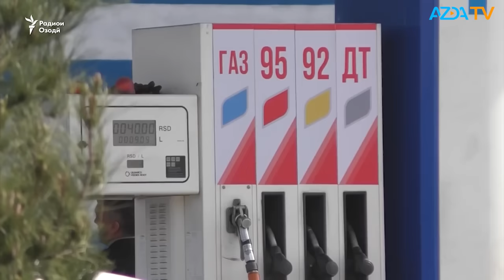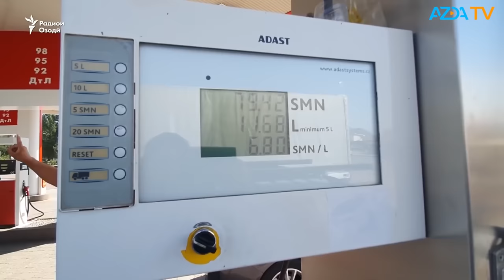▶️Барномаи хaбарии ИМРӮЗ - 20.12.2023 | AZDА TV | برنامه ای خبری امروز اخبار تاجیکستان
- Расонаҳои дохилии кишвар 20-уми декабри соли ҷорӣ бо такя ба Котиби матбуоти Президент хабар доданд, ки Эмомалӣ Раҳмон дар охири моҳи ҷорӣ ба Русия сафар карданист.

- Аз субҳи имрӯз, 20-уми декабр нархи гази моеъ, ки аз ҳама серистифодатарин навъи сӯзишвории мошинҳо ба ҳисоб меравад, дар баъзе шаҳру навоҳии Тоҷикистон каме арзон шудааст.

- Сафири Эрон дар Тоҷикистон Алиризо Ҳақиқиён рӯзи чоршанбе, 20-уми моҳи декабр бо раиси Додгоҳи олии Тоҷикистон Рустам Мирзозода мулоқот кард.